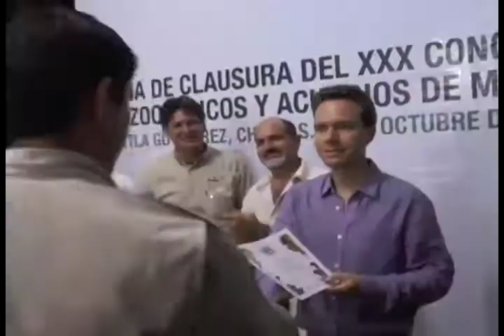Visita Gobernador Manuel Velasco a cría de tapir nacida en cautiverio en el ZooMAT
En el marco de la clausura del Congreso Nacional de Zoológicos, Criaderos y Acuarios de México  que tuvo como sede la entidad chiapaneca, el gobernador Manuel Velasco Coello visitó a una cría de tapir llamada Dolores que nació el pasado 15 de septiembre, la cual es una especie en peligro de extinción que el ZooMAT rescata desde Chiapas para el mundo.
El mandatario estatal constató las condiciones y el trabajo que realizan en el zoológico para brindar los cuidados adecuados a esta cría nacida en cautiverio.
El Zoológico Miguel Álvarez del Toro (ZooMAT) fue el escenario para la realización de dicho congreso que concluyó este jueves con una cena de clausura encabezada por el gobernador Velasco, quien destacó las aportaciones que desde esta asociación se realizan para la conservación del patrimonio natural de los mexicanos y expresó su orgullo de que Chiapas haya sido elegido como sede de este importante evento.